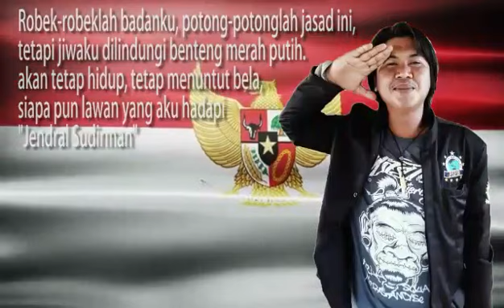Gerakan Pancasila versi BO CITY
Music Indonesia